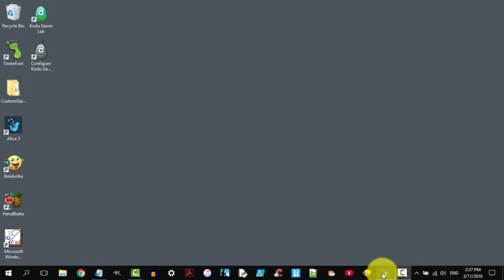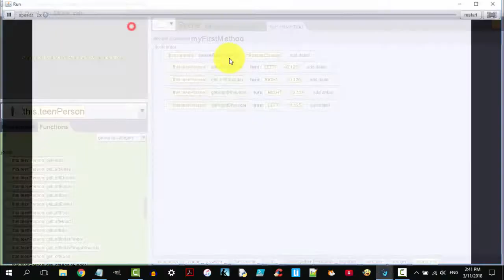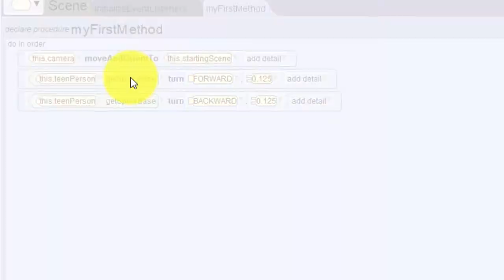Alice3 Programming in Hindi - Tutorial 5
Tutorial 5 of Alice3 Programming in Hindi.
Movements of Joints. Turn Head, Neck, Shoulder, Spine Base, Knee etc. All files in this tutorial are available on this link